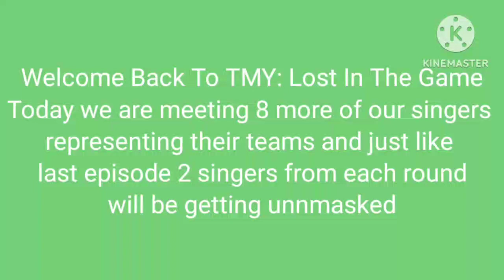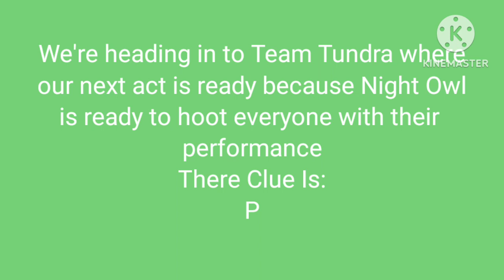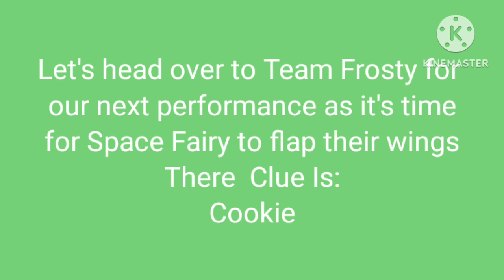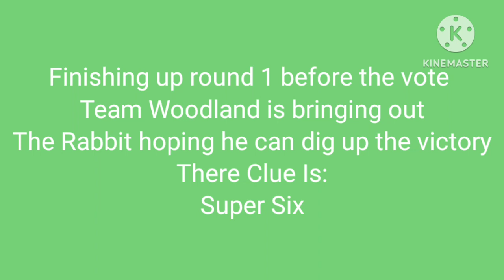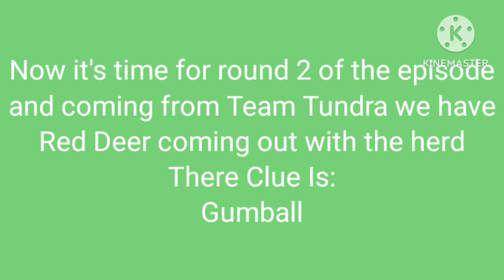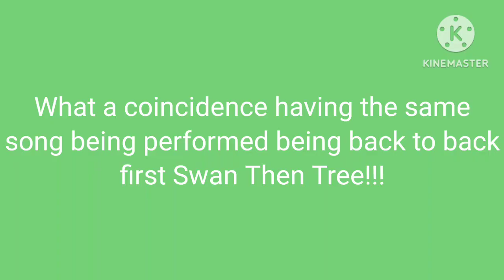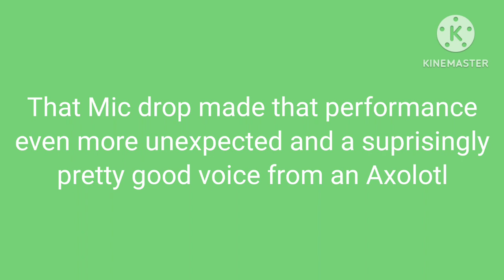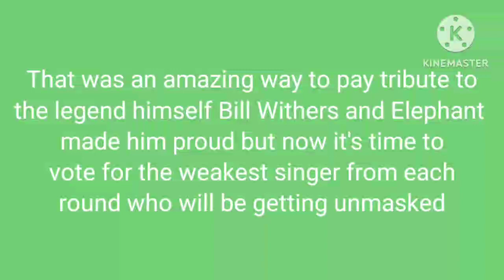The Masked Youtuber Lost In The Game - Lives On The Line